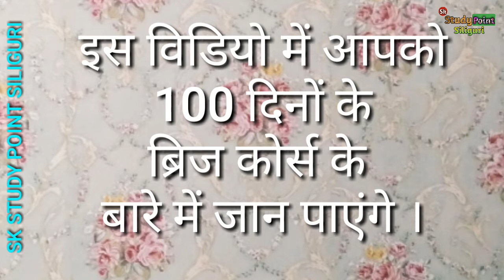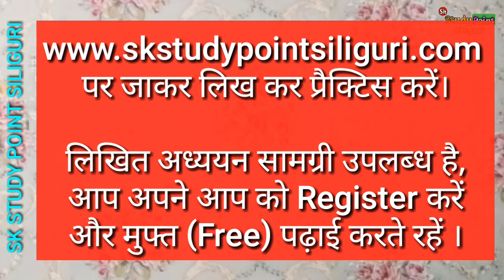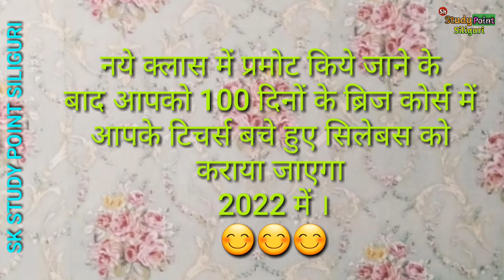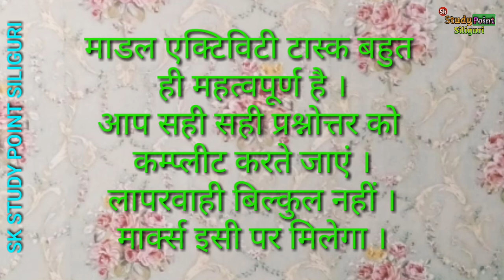100 दिनों का ब्रिज कोर्स क्या है |100 DAYS BRIDGE COURSE FOR STUDENTS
100 दिनों का ब्रिज कोर्स क्या है |100 DAYS BRIDGE COURSE FOR STUDENTS ‎@SKStudyPointSiliguri